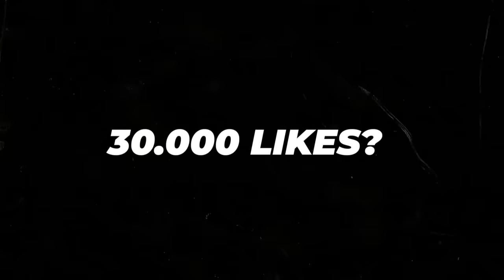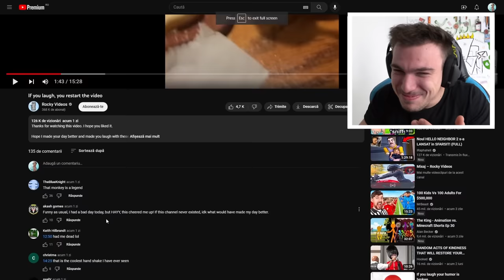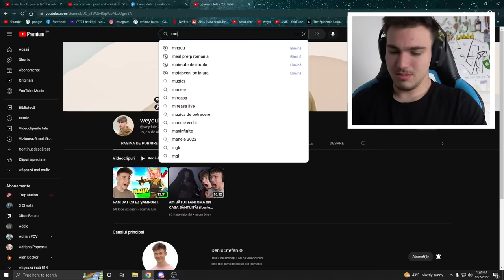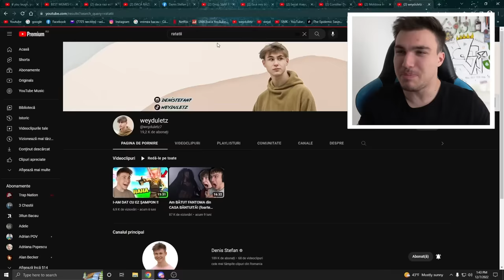DACĂ RÂZI, EȘTI PROST! #10